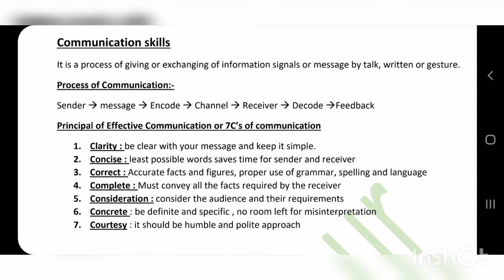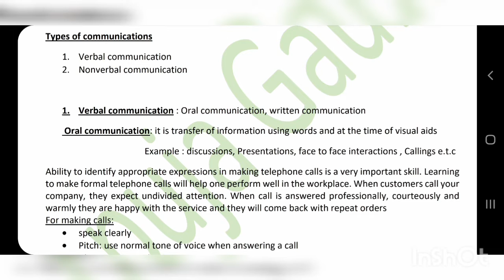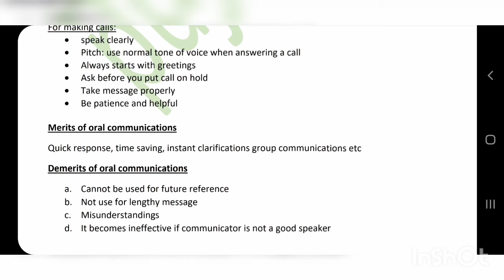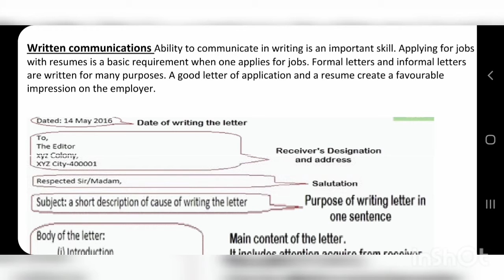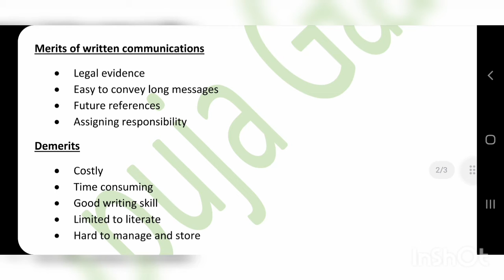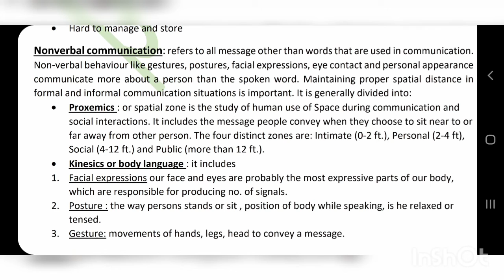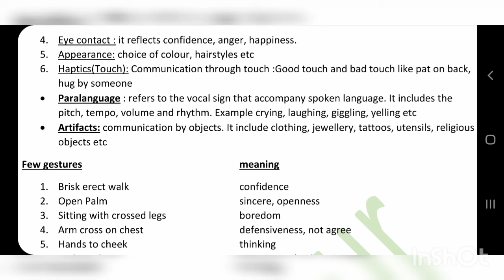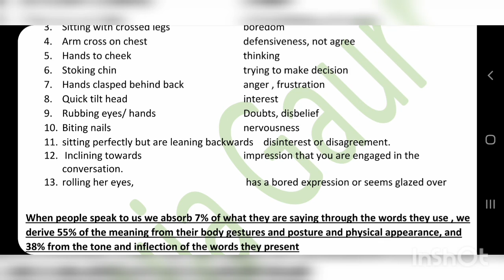COMMUNICATION SKILLS । TYPES OF COMMUNICATION। MERITS AND DEMERITS । BARRIERS । 7C OF COMMUNICATION